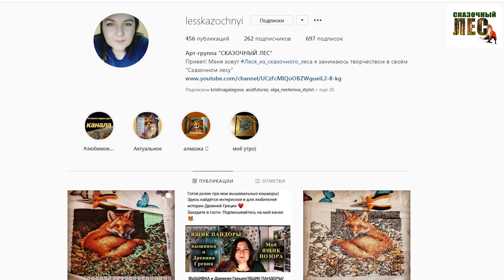БУДЕМ ШИТЬ - БУДЕМ ЖИТЬ!/доктор одобрил вышивку/СКАЗОЧНЫЙ ЛЕС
Небольшое обращение к тем, кто переживает)
Старалась не плакать. Стараюсь вышивать. Буду стараться держаться! Обещаю))